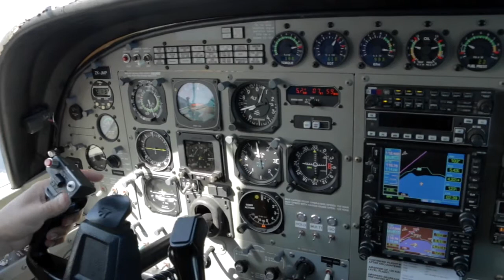JANICE - 271016 - JANICE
JANICE - Taupo Tandem Skydiving - JANICE